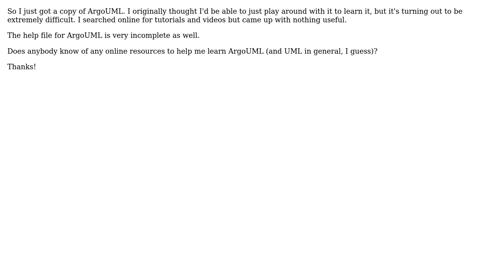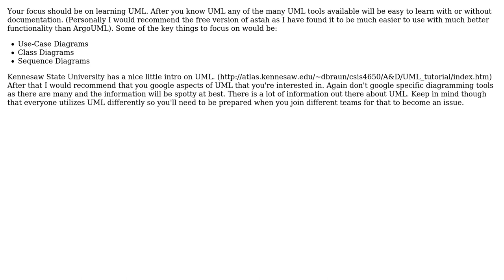Software Engineering: ArgoUML - Learning